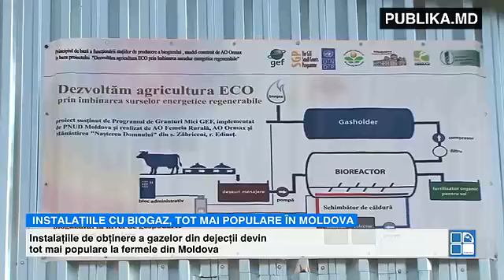Staţia de biogaz la Mănăstirea "Naşterea Domnului" din Zăbriceni, r-nul Edineţ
O instalaţie cu biogaz funcţionează la o mănăstire din Edineţ. Construcţia acesteia a fost realizată în cadrul proiectului GEF SGP "Dezvoltăm agricultura ECO prin îmbinarea surselor energetice regenerabile", implementat de AO "Femeia Rurală".